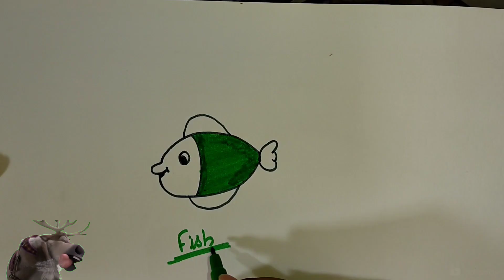суретсалу Bolalar uchun baliq rasm chizish Рисование рыбок для детей | Drawing fish for children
Bolalar uchun baliq rasm chizish Рисование рыбок для детей | Drawing fish for children